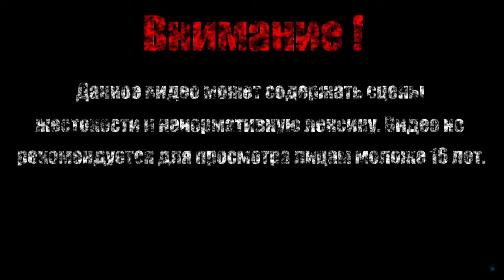ПОТЕРЯННАЯ ДУША【Swords & Souls - Neverseen】#10 (Финал)